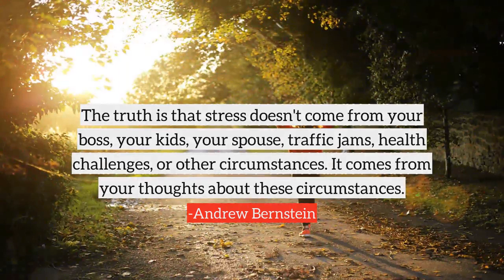Andrew Bernstein top Quotes, best quotes from Andrew Bernstein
Following are the few quotes from Andrew Bernstein, in this video
1) Nothing is given to man on earth - struggle is built into the nature of life, and conflict is possible - the hero is the man who lets no obstacle prevent him from pursuing the values he has chosen.
2) The number of stressors has multiplied exponentially: traffic, money, success, work/life balance, the economy, the environment, parenting, family conflict, relationships, disease. As the nature of human life has become far more complicated, our ancient stress response hasn't been able to keep up.
3) The more you worry, the more you throw off the delicate balance of hormones required for health.
4) The truth is that stress doesn't come from your boss, your kids, your spouse, traffic jams, health challenges, or other circumstances. It comes from your thoughts about these circumstances.